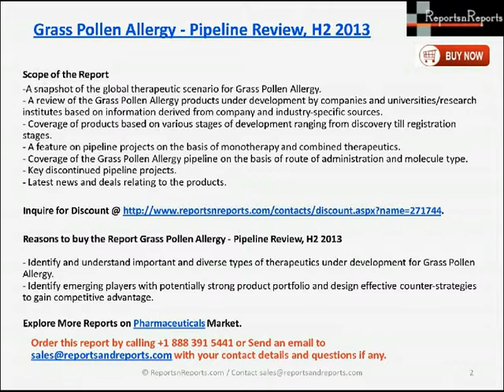Grass Pollen Allergy Pipeline Review, H2 2013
Grass Pollen Allergy - Pipeline Review, H2 2013 report provides information on the therapeutic development for Grass Pollen Allergy, complete with latest updates, and special features on late-stage and discontinued projects.